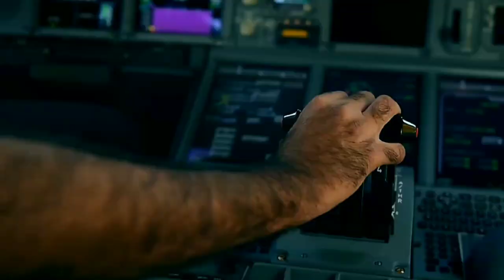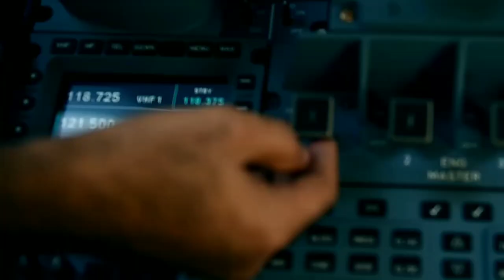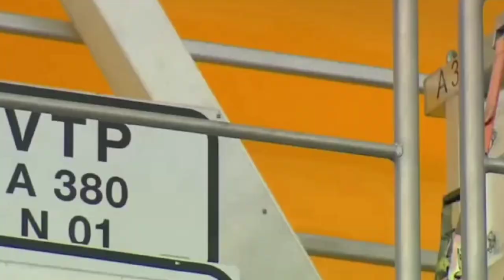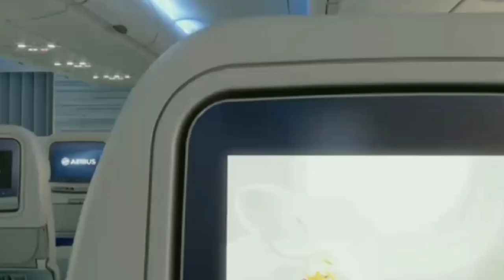900 Passenger Lockheed A380 Super Jet - Crazy Facts You May Not Know!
Lockheed Martin's A380 Super Jet is the world's largest airliner. In this video, we'll take a look at the features and specifications of this incredible airliner that was actually never built.

From its unique wings to its powerful engines, this jet is a sight to behold. In this video, we'll take a look at the features and specifications of the Lockheed Martin A380 Super Jet, and see why it's one of the world's most famous and popular aircrafts.